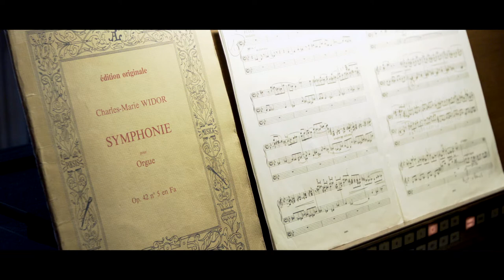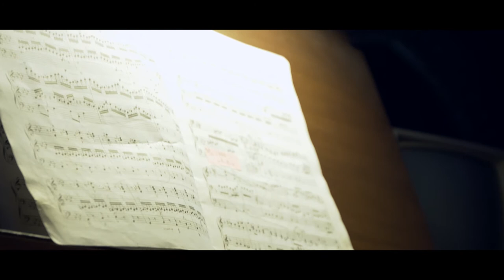Orgue film version final